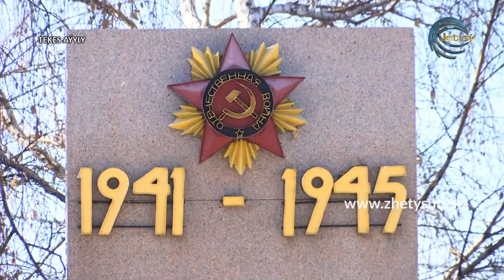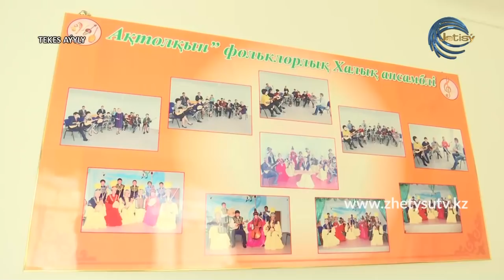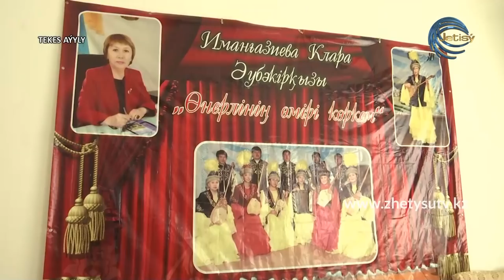АУЫЛДАҒЫ АҒАЙЫН - ТЕКЕС АУЫЛЫ (РАЙЫМБЕК АУДАНЫ)